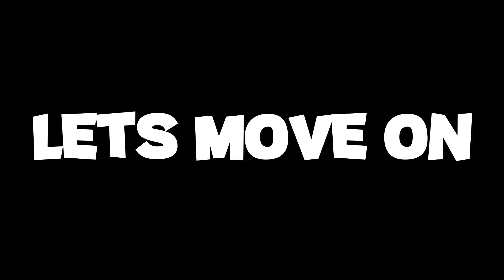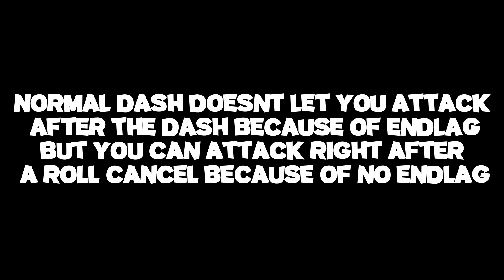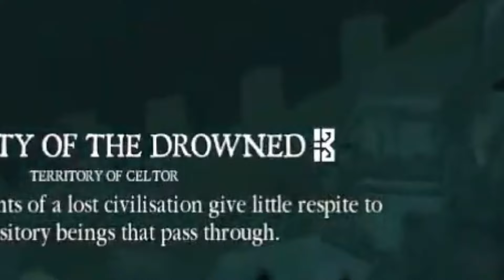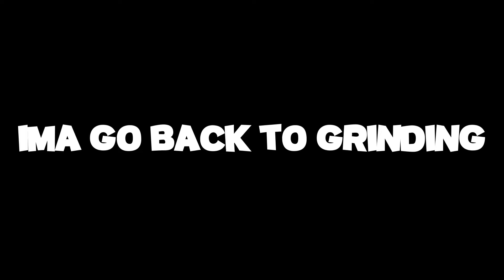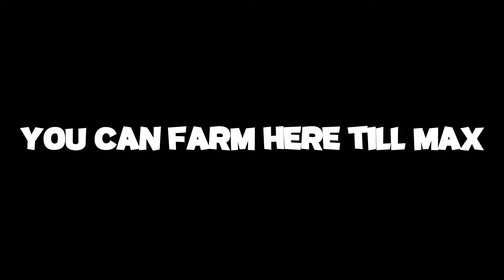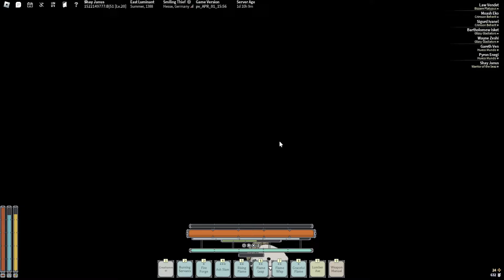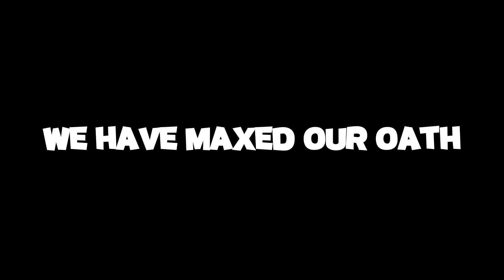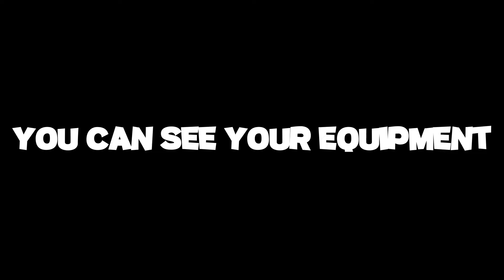DeepWoken FULL BEGINNER'S Noob to Pro GUIDE (Leveling, Magic, Races, What to do,Bell,Murmur) Max 20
Title: DeepWoken FULL Complete Detailed Noob to Pro till max 20 BEGINNER'S GUIDE (Leveling, Magic, Races, What to do,Bell,Murmur) in one video
This is a full day 1 beginner guide for new player for deepwoken.This may be used as a started guide that will explain the full play through of the game step by step, I will explain how to easily kill mobs,Kill bosses,find equiptment,make a build,find islands,escaping depths, leveling up &etc.
Segments:
00:00 Intro
00:10 How to customize character in deepwoken
02:17 Keyboard controls in Deepwoken
04:27 Getting started
04:47 How and where to get the armour in deepwoken
05:12 How and where to get the ring from polis in deepwoken
05:32 How and where to sell items in deepwoken
06:01 How and where to get training gear in deepwoken
06:11 How and where to go to get to the etris docks in deepwoken
06:54 How and where to go to get to erisia in deepwoken
08:09 How and where to go to get to viper's jaw in deepwoken
06:11 How and where to go to get to the etris docks in deepwoken
09:26 How to kill/cheese the sharko/megladuant easily in deepwoken
10:16 How to lvl up fast in deepwoken
10:40 How to pick the best cards in deepwoken
13:22 How and where to go get the Jump dash/glider at lvl 1 easily in deepwoken
17:45 How and where to go to get to Songseeker in Deepwoken
19:33 How to kill Songseekers
23:10 How to escape the depths
25:15 escaping the depths & lvling up
28:06 Going to hive in deepwoken
32:00 How to kill a thresher easily in high ping
34:40 How to wash your face in deepwoken
38:08 How to get to great hive aratel in deepwoken
38:45 grinding threshers
40:42 How to kill the widow/spider easily in deepwoken
41:40 How to get max lvl easily in deepwoken
41:55 Depths farming in deepwoken
43:51 where and how to get starkindred
47:00 Killing iblis in deepwoken
47:33 Getting star kindred
49:50 getting all the star kindred skills
49:55 How to easily get bell in deepwoken
59:00 How to easily get murmur in deepwoken
01:00:24 How and where to craft master armour
01:00:44 Equipment
01:01:20 outro

💻Roblox is free-to-play, with in-game purchases available through a virtual currency called "Robux". As of August 2020, Roblox had over 164 million monthly active users, with it being played by over half of all children aged under 16 in the United States.💻
"Deepwoken is a hardcore fantasy game developed by Monad Studios featuring permadeath, exploration, a challenging combat system and peril around every corner. Set out alone or bring your friends to conquer the seas, delve into the expansive world and write your legend."